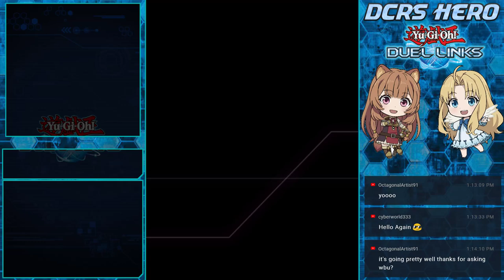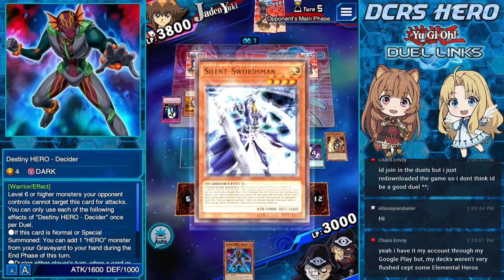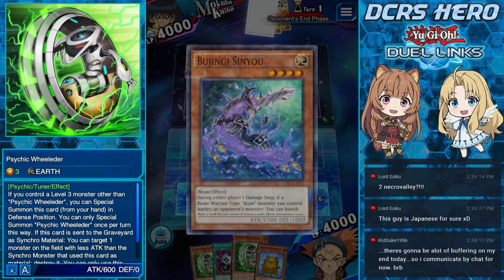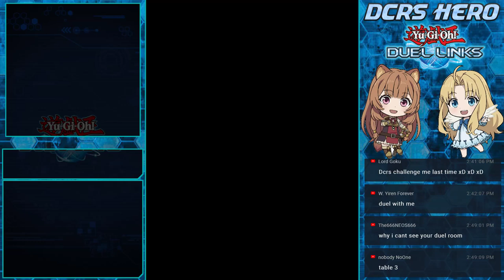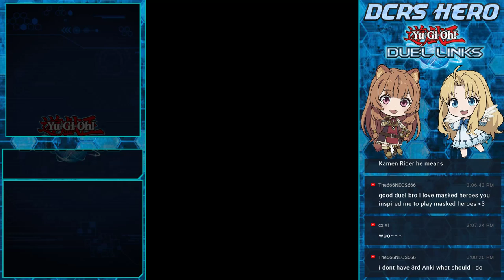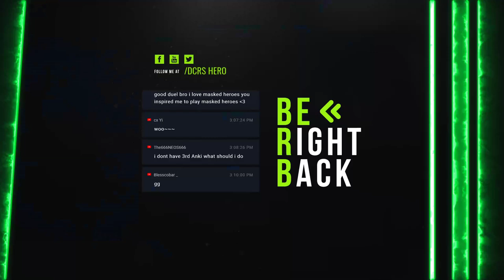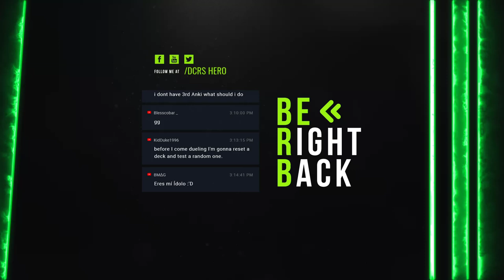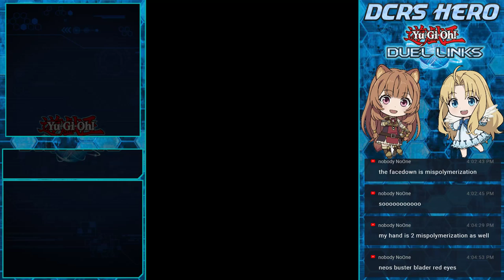[DUEL LINKS] DUEL ROOM Stream and some PVP Duels - ID: 677247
In this Livestream I'll be playing some Duel Links.